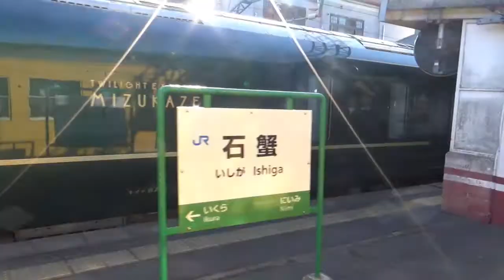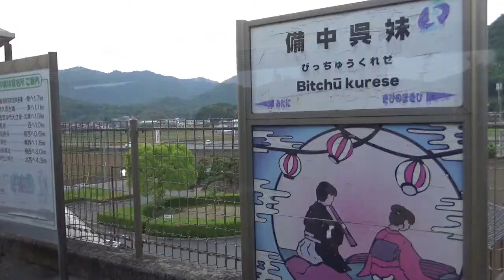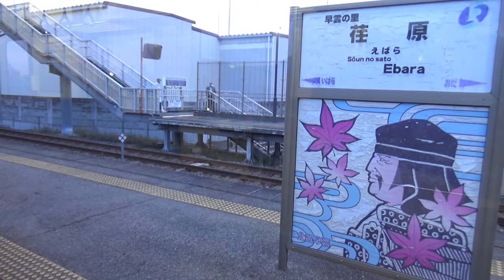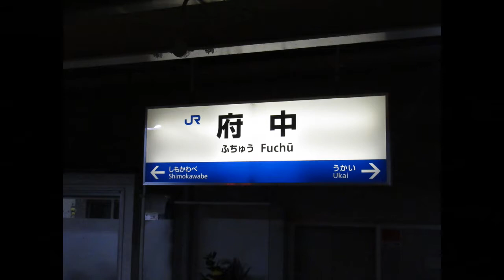芸備線・井原鉄道・福塩線 乗車の旅 ② A trip on the Geibi Line, Ibara Railway and Fukuen Line. Second day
2022年5月14日から15日まで、芸備線・井原鉄道・福塩線に乗る旅をしました。
1日目の新見から出発して、総社で井原鉄道に乗り換え。全線に乗車した後、神辺で福塩線に乗り換え、翌朝の列車に乗るために府中で一泊。
2日目は府中を出て、福塩線を北へ。塩町から芸備線に戻り、三次で乗り継いで、広島まで乗車しました。
主に車窓から撮影した、途中の駅の様子をご紹介していますが、生憎西三次でビデオカメラのメモリが足りなくなり、撮影を終了しました。
From May 14th to 15th, 2022, I took a trip on the Geibi Line, Ibara Railway, and Fukuen Line.Starting from Niimi on the first day, transfer to Ibara Railway at Soja. After boarding all the lines, change to the Fukuen line at Kannabe and stay overnight in Fuchu to catch the train the next morning.
On the second day, leave Fuchu and head north on the Fukuen Line. I returned to the Geibi Line from Shiomachi, transferred at Miyoshi, and boarded to Hiroshima.
I mainly introduce the state of the station on the way, which was taken from the train window, but I ended the shooting because the memory of the video camera was insufficient at Nishi-Miyoshi.